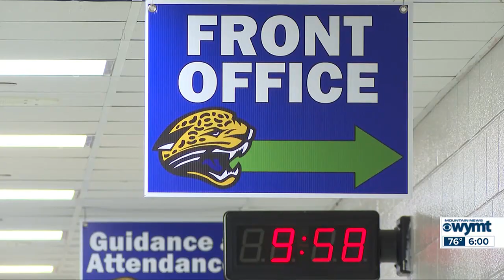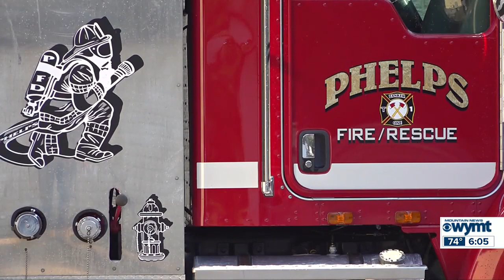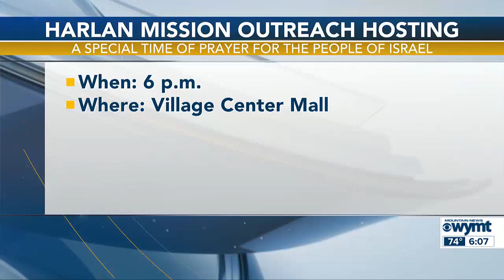WYMT Mountain News at 6 p.m. - Top Stories - 10/12/23